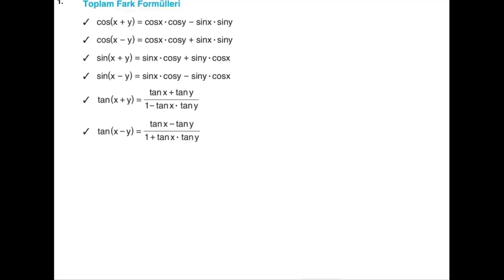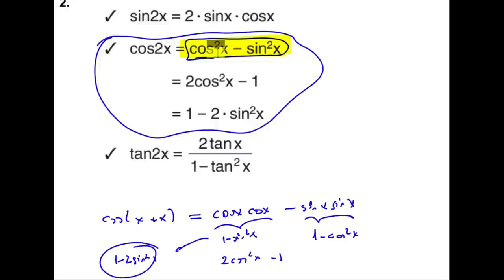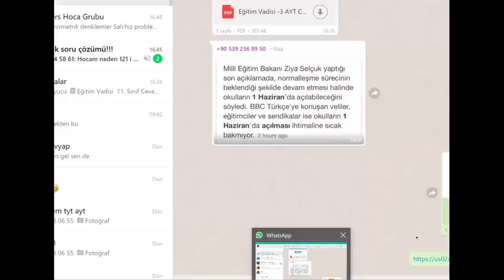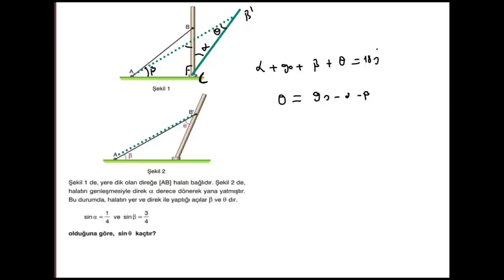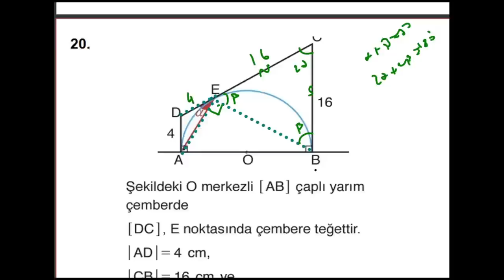AYT MATEMATİK KAZANDIRAN YORUMLAR TRİGONOMETRİ SORU ÇÖZÜMÜ-3(yarım açı-toplam fark)